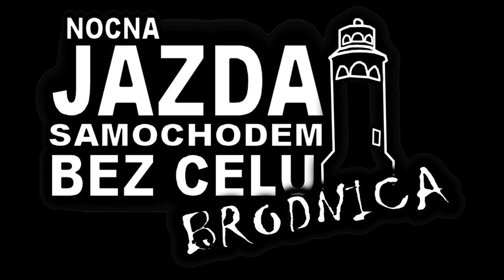Brodnica Nocna Jazda rozpoczęcie sezonu 2k19 *21.04.2019*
Nocna Jazda Brodnica